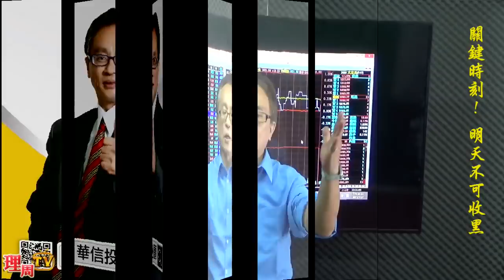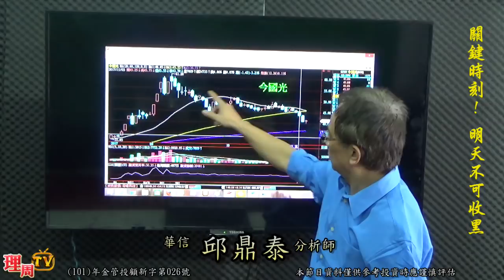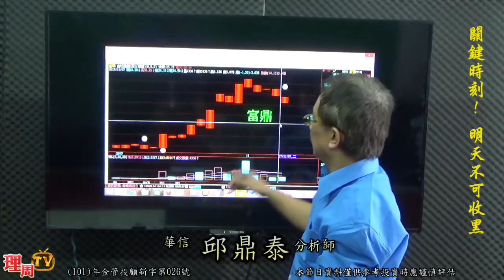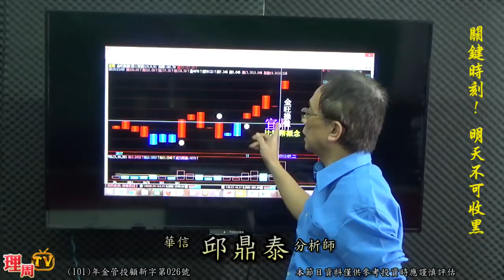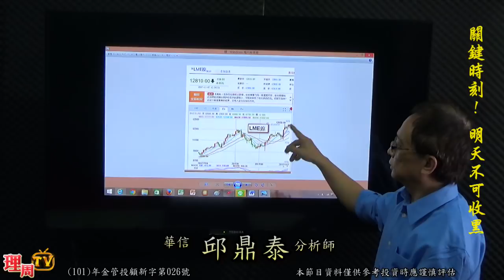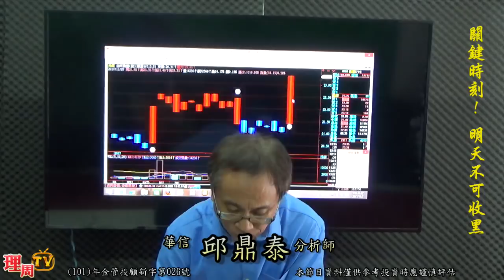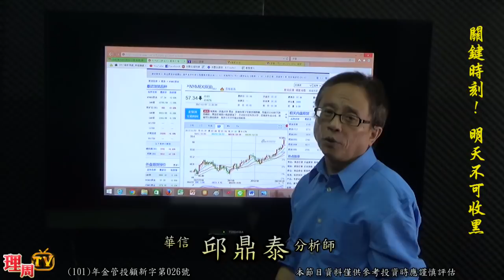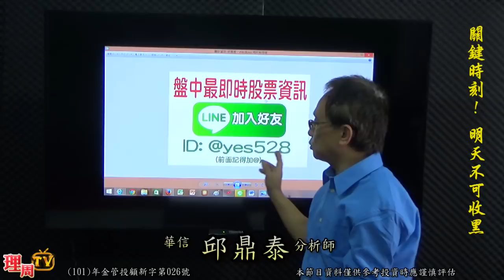理周TV-20171107盤後-邱鼎泰 台股鑫攻略／關鍵時刻! 明天不可收黑